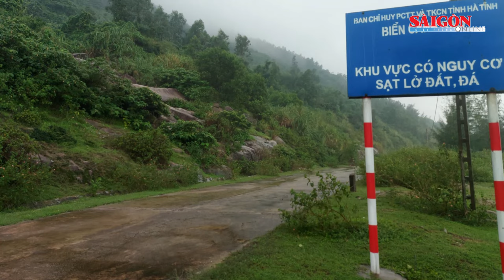Khắc phục “hố tử thần” trên đường quốc phòng ven biển ở Hà Tĩnh | Tin nóng 12H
Bản tin nóng 12H 6 -11 có các thông tin đáng chú ý:Từ 2021 đến 9-2023: Bảo hiểm chi trả gần 2.300 tỷ đồng cho tai nạn xe gắn máy; Ban hành 14 kiến nghị về phòng ngừa vi phạm và tội phạm trong quản lý đất đai; Đồng chí Phan Văn Mãi: TP Thủ Đức phải về đích sớm trong giải ngân đầu tư công để kéo "toa tàu" TPHCM…